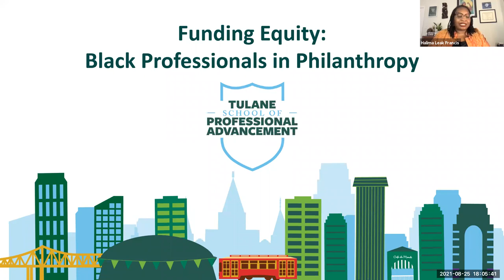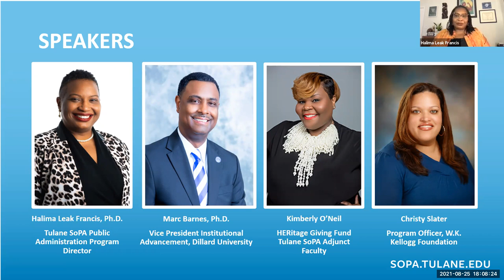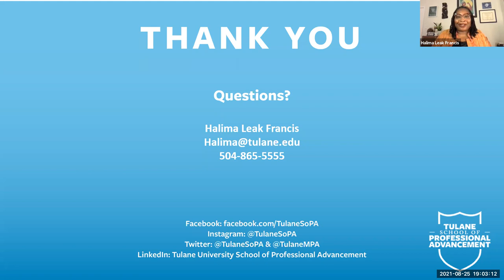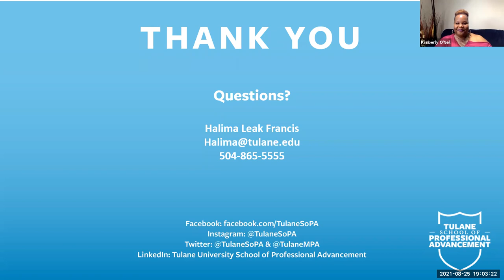Funding Equity: Black Professionals in Philanthropy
To celebrate the 10th Anniversary of Black Philanthropy Month, this virtual event will explore the far-reaching impact of Black professionals working in the field of philanthropy. The session will be moderated by Dr. Halima Leak Francis, Director of Tulane’s Public Administration Program, who will lead a dynamic discussion with panelists:

• Marc Barnes, Ph.D. – Vice President, Institutional Advancement and Ex Officio Board Member, Center For Racial Justice - Dillard University
• Kimberly O’Neil – Founding Member, HERitage Giving Fund and Faculty, Tulane SoPA Public Administration Program
• Christy Slater – Program Officer, W.K. Kellogg Foundation

Launched in August 2011, Black Philanthropy Month (BPM) was created by Dr. Jackie Bouvier Copeland and the Pan-African Women's Philanthropy Network (PAWPNet). BPM is commemorated annually in August and is a global celebration of giving by people of African-descent. Marking the 10th anniversary of BPM, the 2021 theme is “TENacity: Making Equity Real.”